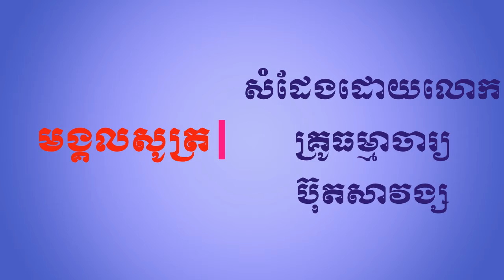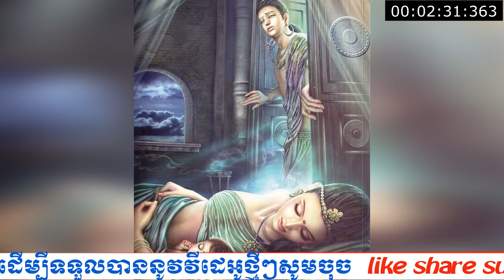មង្គលសូត្រភាគ១១ សំដែងដោយលោកគ្រូ ធម្មាចារ្យ ប៊ុតសាវង្ស